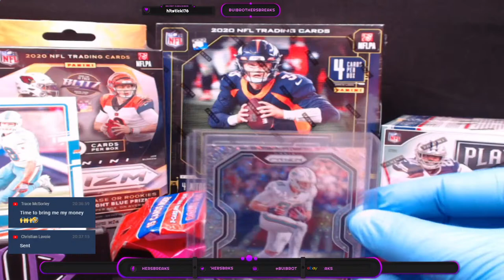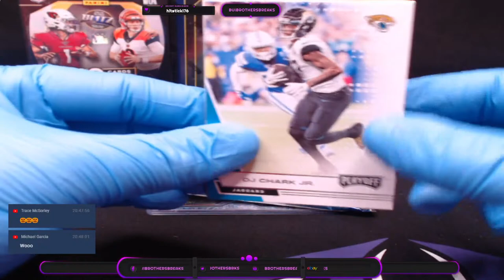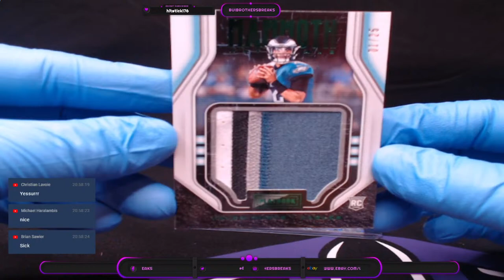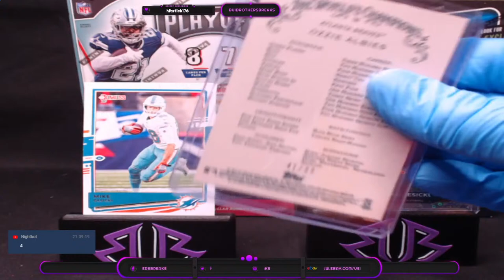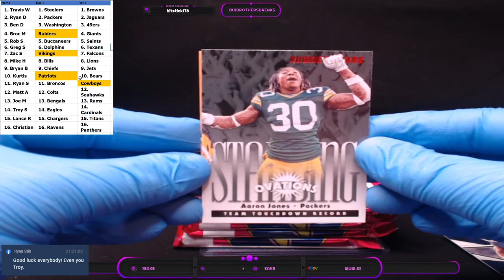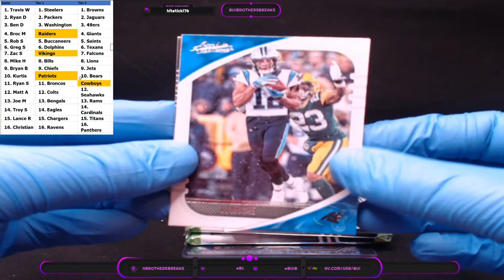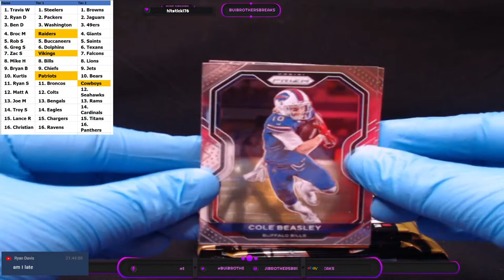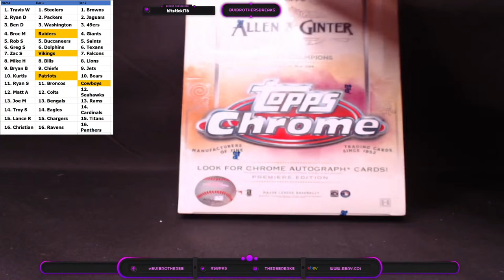eBay NFL Playoff and Retail Mixer #54 and Filler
eBay Playbook Hobby and Retail #54:
(1) 2020 Playbook Hobby
(1) 2020 Playoff Blaster
(1) 2020 Prizm Hanger
(1) 2020 Prizm Cello
(1) 2020 Rookie and Stars Cello

Filler
(1) 2020 Prizm Blaster
(1) 2020 Absolute Blaster
(1) 2020 Rookie and Stars Blaster